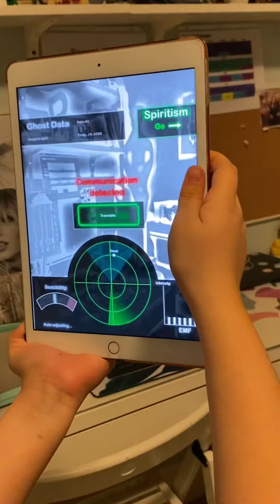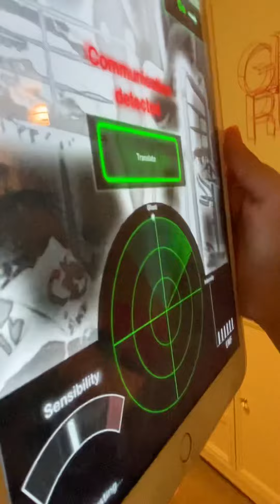We went ghost hunting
Rat turds house